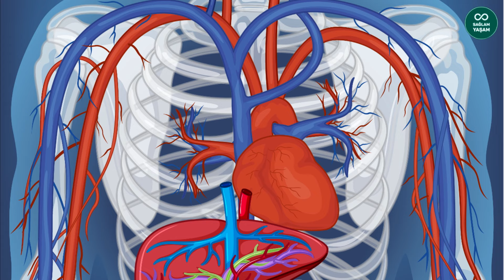NEKTARİN ADAMA BUNU EDİR - AC QARINA yesəniz...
Ürək sağlamlığını yaxşılaşdırır, immunitet sistemini gücləndirir, dərini gözəlləşdirir, arıqladır, gözlər üçün faydalıdır. Bütün bunlar yay meyvəsi nektarinin faydalarının bir qismidir.

► Saç problemleri:
►Ən Sevdiyim Videolar: